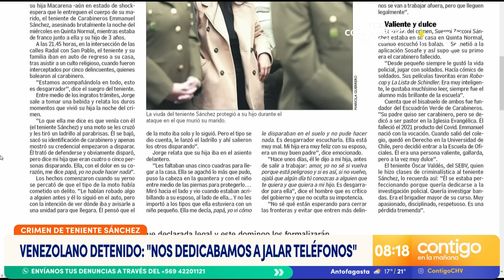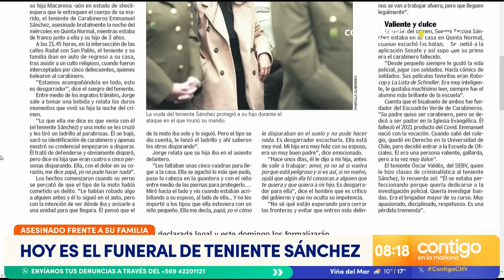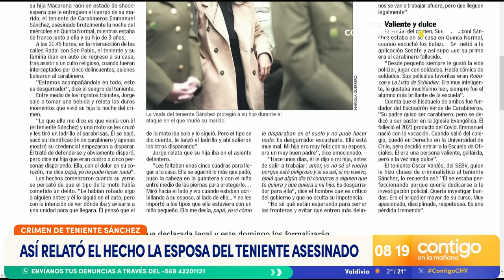"SALIMOS A JALAR TELÉFONOS": La declaración de detenido por crimen de teniente -Contigo en la Mañana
El equipo de Contigo en la Mañana revisó las fuertes declaraciones del detenido por el asesinato del teniente Sánchez.

Yolvi González confesó cómo actuaban con su banda y que se dedicaban a robar teléfonos en la Región Metropolitana.